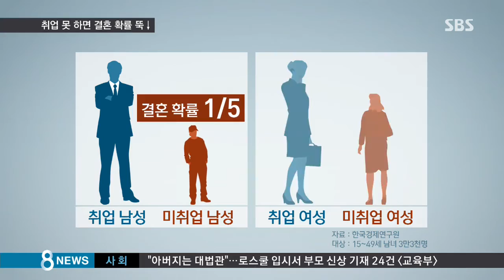취업 못 한 남녀의 '결혼 확률'…씁쓸한 결과 / SBS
먹고살기 팍팍하다 보니 청년층에서는 3포나 5포 7포 세대란 말이 나오는데요, 실제 취업을 못한 남성이 결혼할 확률은 취업한 남성의 5분의 1에 불과하다는 조사 결과가 나왔습니다. 취업과 결혼에 대한 생생한 얘기를 들어보겠습니다.